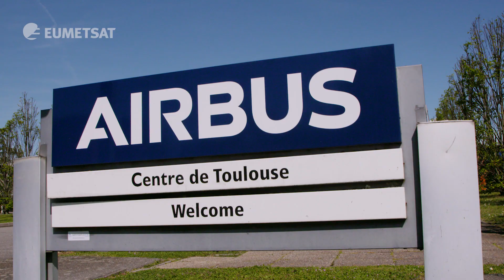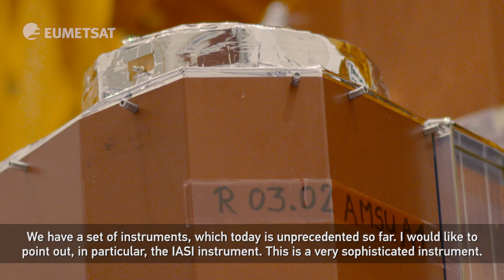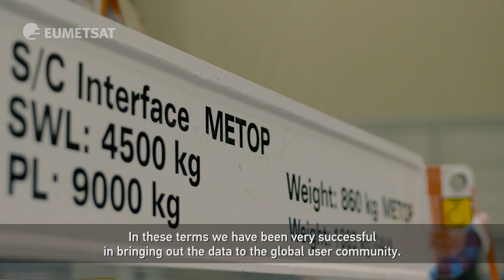Metop – still state-of-the-art, 30 years on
EUMETSAT’s Metop-C – the final in a series of meteorological satellites that have had the biggest positive impact on weather forecast accuracy – is scheduled to be launched from the European Space Port in Kourou, French Guiana, on 7 November (CET).
The concept for the Metop satellites was born almost 30 years ago but they, and the instruments they carry, remain state-of-the-art. The data from those instruments has had an unprecedented positive impact on the accuracy of weather forecasts 12 hours to 10 days ahead.
In our video, the degree of international cooperation behind this space success story becomes clear as representatives of the organisations involved explain the journey to this point.